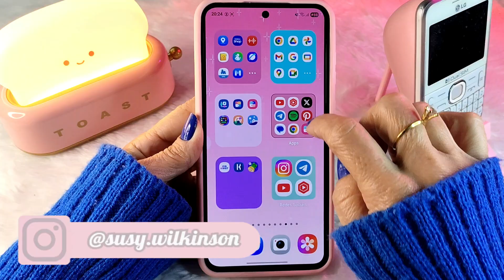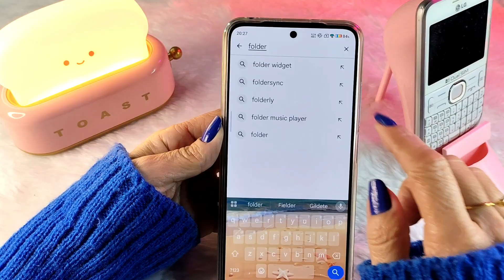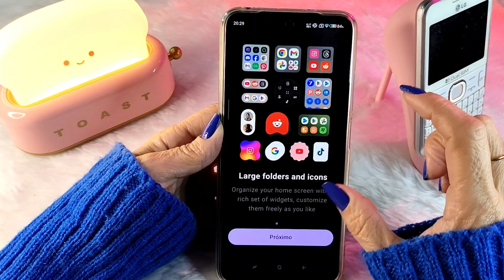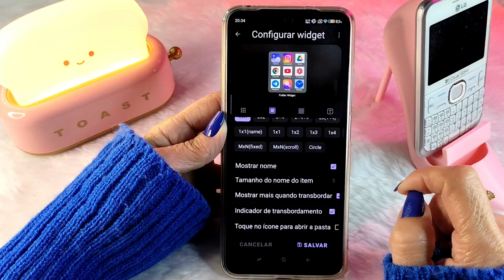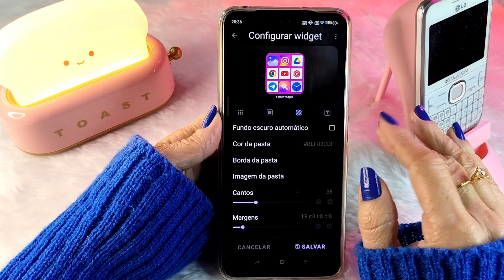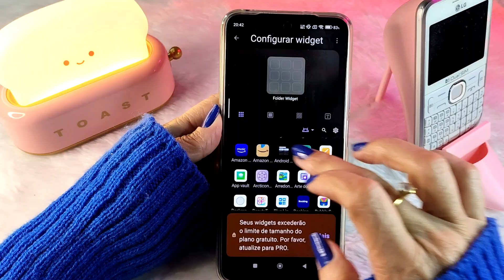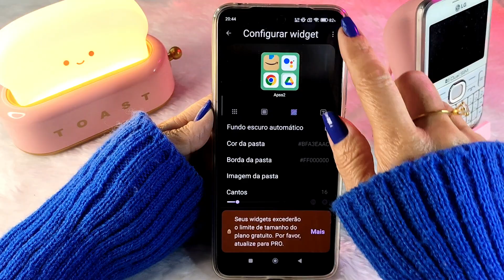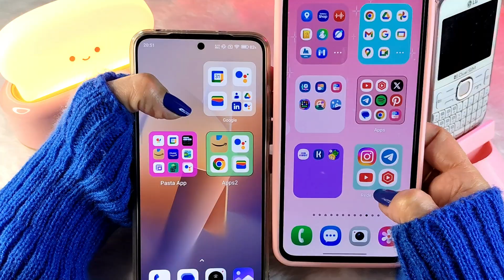🔥SUPER PASTAS COLORIDAS DO ONE UI 7.0 EM QUALQUER ANDROID!🔥 Xiaomi Samsung Motorola Realme LG Google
Hoje eu trouxe pra vocês as super pastas (pastas grandes) com fundo colorido, um dos melhores recursos do Android 15 com One UI 7.0 para qualquer Android que aceite widgets.